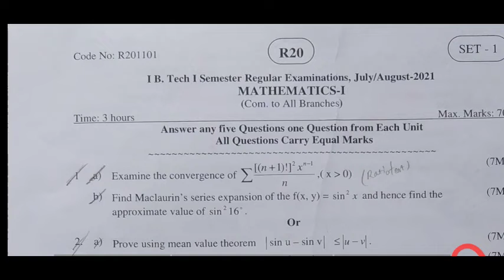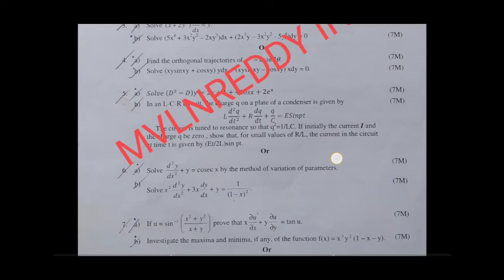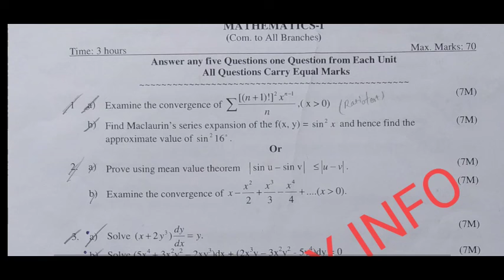JNTUK R20 1-1 Question Paper Pattern//Preparation Tips//100% Pass🤩//JNTUK 1-1 Sem Question papers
id : Mvlnreddy@cm4
Available in Play Store.